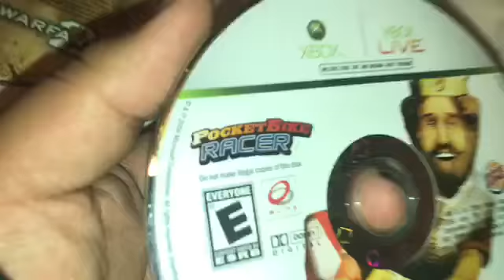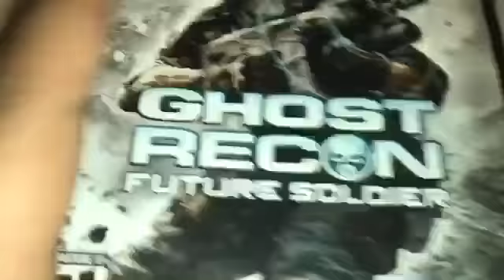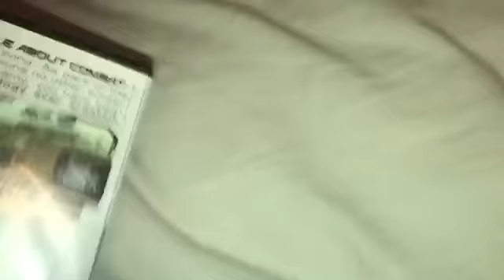Unboxing de la bocina, Control y juegos de Xbox 360,Audífonos Gamer’s,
Mi Facebook